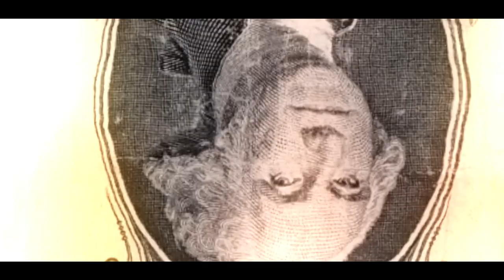Big Phil F/ Gansta Yungin & Oso Gotti - Verified (Official Video) Shot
* All Weapons Used In The Video Are Props Only*